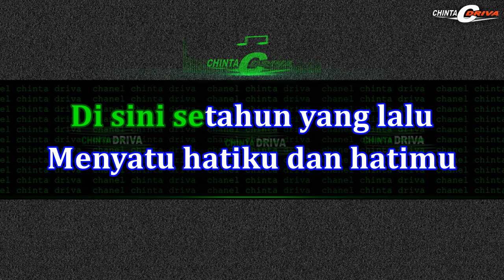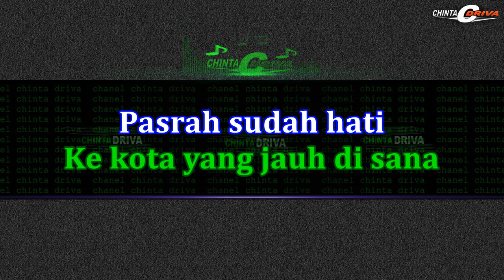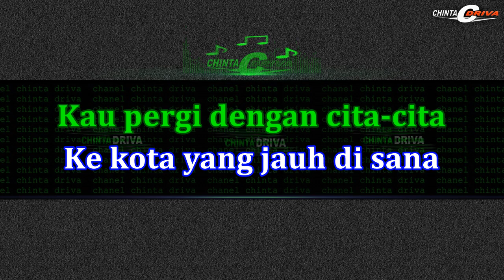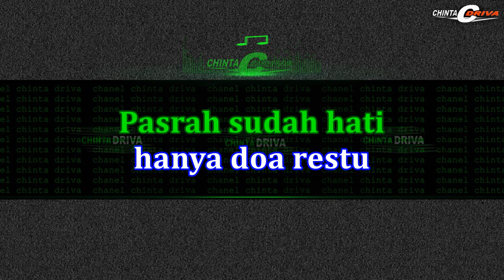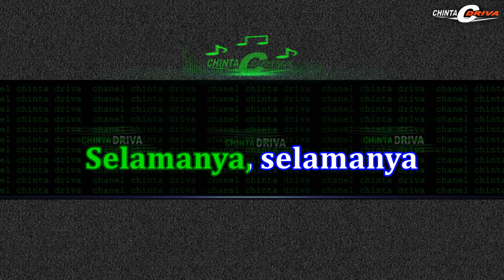karaoke satukan hati kami nada wanita kn7000 lagu DIAN PIESESHA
SATUKANLAH HATI KAMI
LAGU DIAN PIESESHA
Di sini setahun yang lalu
Menyatu hatiku dan hatimu
Tanpa janji-janji, tanpa kemesraan
Kau diam, aku pun membisu
Kau pergi dengan cita-cita
Ke kota yang jauh di sana
Pasrah sudah hati, hanya doa restu
Kutunggu dengan sabar hati
Siang malam hanya doa yang kupanjatkan
Tuhan, lindungilah dia yang kusayangi
Satukanlah hati kami berdua
Selamanya, selamanya
Selamanya, selamanya

DUNIA INTERTAINMENT DISINI TEMPATNYA'

BAKAT DAN SENI,HOBBY DAN HIBURAN,PELESTARIAN BUDAYA NUSANTARA,KREATIVITAS,TUTORIAL,EDUKASI,KARAOKE LAGU,COVER LAGU,BERBAGI INFORMASI